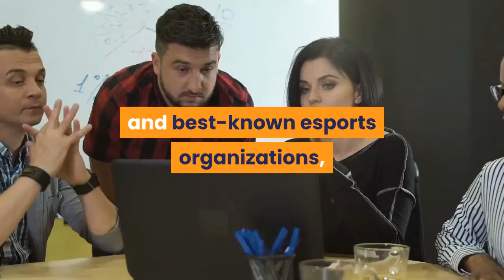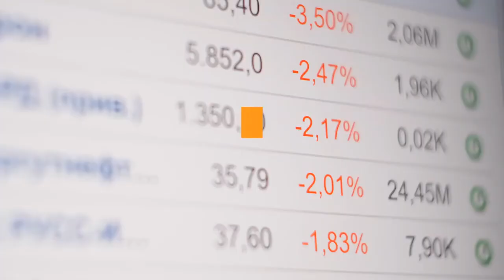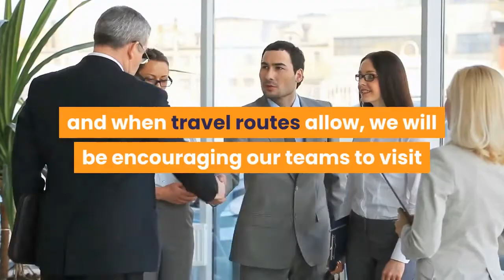Evil Geniuses With Wolves Esports Pioneer Valued At $255 Million After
Evil Geniuses, one of the world’s oldest and best-known esports organizations, has unveiled a partnership with an equally storied English Premier League team–one that has boosted the organization’s value to $255 million after this latest investment. This week, Chinese conglomerate Fosun–which owns the EPL’s Wolverhampton Wanderers FC–has agreed to make a minority investment in the online gaming business, combining traditional sports and esports into a brand-new venture. As a result, Evil Geniuses will become the first team of its kind to have a physical presence in North America, Asia-Pacific, and Europe. Commonly known as Wolves, the soccer team certainly seems like a good fit for the Seattle-based esports brand. Evil Geniuses was founded in 1997, well ahead of the esports boom; Wolves was one of the 12 original founding members of the Football League in 1888, years before clubs like Manchester United, Liverpool and Chelsea rose to prominence. What’s more, its 130-year home of Molineux Stadium has the honor of being the first ground built specifically for a Football League team. Evil Geniuses hopes partnership and investment will allow it to continue expanding into wider global markets, and plans to lean on Wolves’ Asian market expertise and training facilities. Initial changes include the addition of Wolves’ iconic wolf-head branding on the team’s uniforms, as well as wider collaboration to expand its English and Chinese language content and joint-branded merchandise. Nicole LaPointe Jameson, CEO at Evil Geniuses, said: “We are thrilled to partner with Wolves, a storied football club and strong sports and entertainment brand that aligns with our values and mission. This deal will help power Evil Geniuses’ expansion into the Asian markets while also providing new capital to sign more world-class players and grow into new esports titles.”Meanwhile, Wolves’ general manager of marketing, Russell Jones, lauded the opportunities for Wolves Esports, through which the wider organization has “lofty ambitions.” He continued: “We’re looking forward to working with Evil Geniuses on a number of fan engagement initiatives over the next few months, and when travel routes allow, we will be encouraging our teams to visit and engage with one another.”